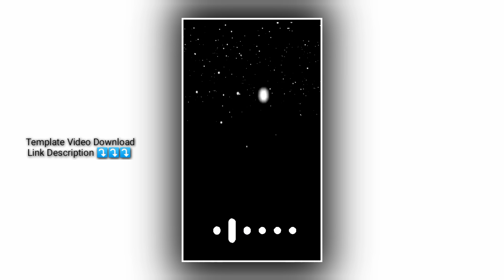Template Video Background Full Screen | light Effect | Kinemaster Template Black Screen Status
template template video background kinemaster effect kinemaster template black screen status

Template Video background Effect,
Black Video background Effect,

Template Download 🖕

No copyright Video Effect
Video background Template Black Screen

video effects background template
video background
kinemaster template background video,neon background video
video background black screen
template,motion background
4k video background,
free background loops
black screen template
background video
,black screen video background
template background
hearts background video effects hd
video background
template,motion background
4k video background,
free background loops
black screen template
background video
video background
template,motion background
4k video background,
free background loops
black screen template
background video
template background
video background
template,motion background
4k video background,
free background loops
black screen template
background video
template background
video background
template,motion background
4k video background,
free background loops
black screen template
background video